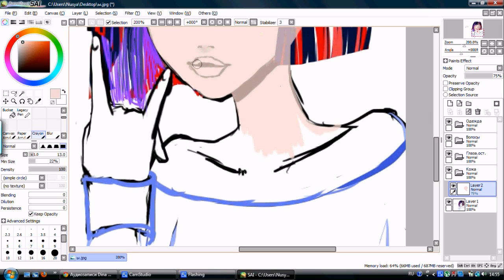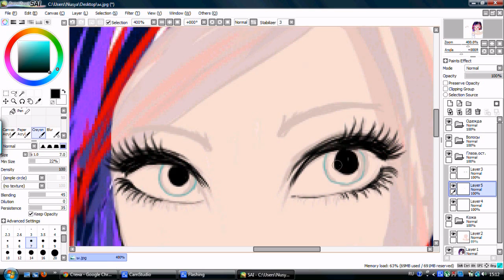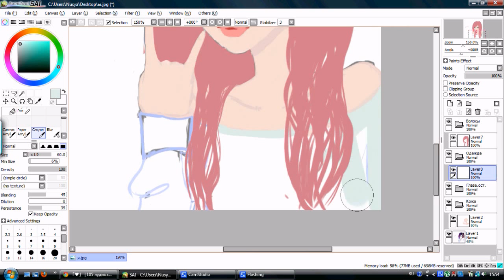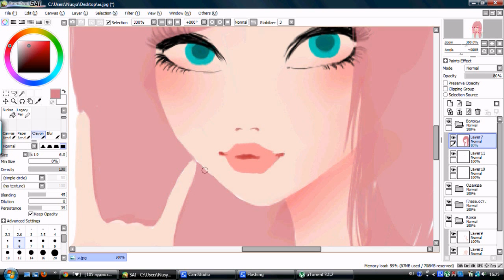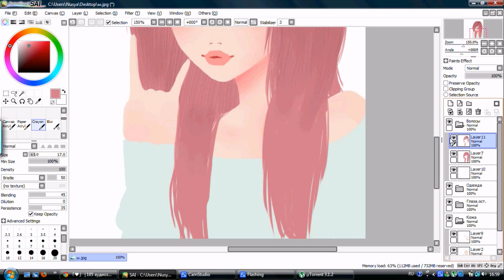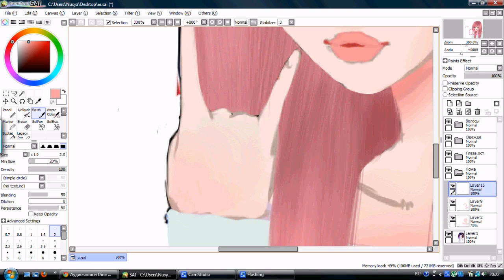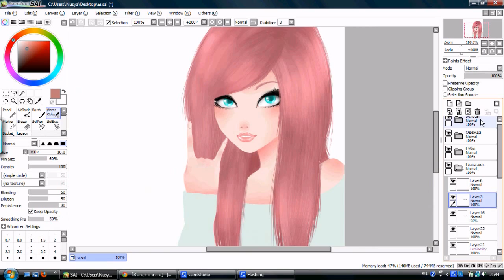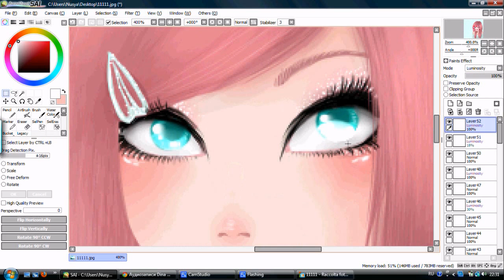Speedpaint - Paint Tool Sai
Tool's used:
▲Wacom bamboo fun Pen&Touch (tablet)
▲CamStudio  (program used to record screen)
▲Paint Tool Sai (art program)

Song:
▲1.Hatsune Miku Append Soft -- Hello / How are you
▲2.Junky -- Melancholic (feat.Kagamine Rin)
▲3.Hatsune Miku -- Polkka

Actual Time: 1h 30min